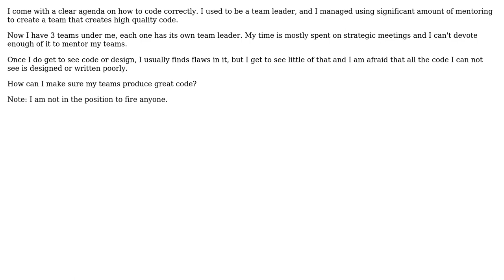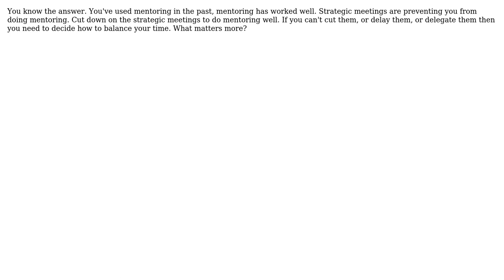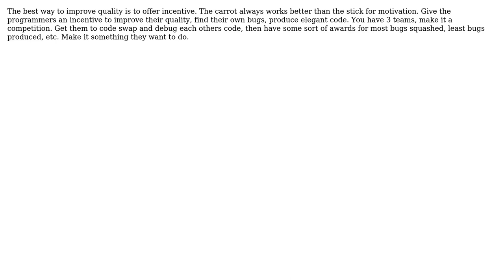Software Engineering: How to create high quality code producing teams? (as a group leader)?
With thanks & praise to God, and with thanks to the many people who have made this project possible! | Content (except music & images) licensed under CC BY-SA | Music | Images & others | With thanks to user toy user the-lights user Telastyn user Bergasms and the Stack Exchange Network Trademarks are property of their respective owners. You are responsible for your own actions.